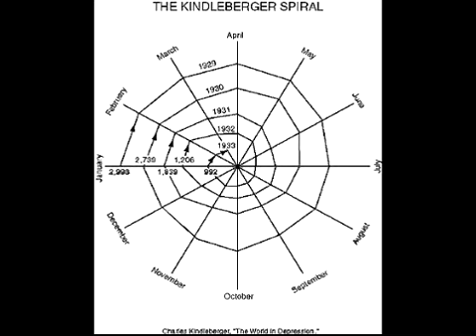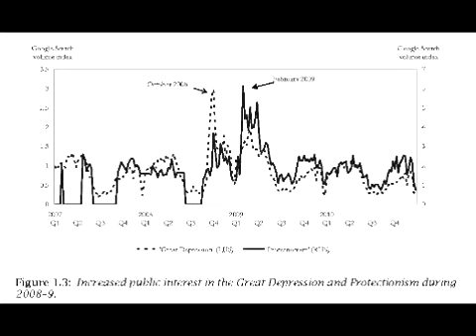ΦBK Video Series 2011: Chad P. Bown on "Trade Policy Protectionism and the Great Recession"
Chad P. Bown is a senior economist in the World Bank's Development Research Group, Trade and International Integration in Washington, D.C. Bown is also a term member of the Council on Foreign Relations, an adviser to the American Law Institute project on the "Principles of the Law of World Trade," and serves on the editorial board for the "World Trade Review." Bown served as a senior economist in the White House on the President's Council of Economic Advisers during 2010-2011. He is formerly a tenured professor of economics at Brandeis University, where he received numerous teaching awards, including the Michael L. Walzer '56 Award for Excellence in Teaching and a Kermit H. Perlmutter Fellowship Award for Teaching Excellence. Bown's research spans the economics of international trade laws and institutions, trade policy negotiations, and trade frictions. The author of the book "Self-Enforcing Trade: Developing Countries and WTO Dispute Settlement "(Brookings Institution Press, 2009), and the co-editor, with Joost Pauwelyn, of "The Law, Economics, and Politics of Retaliation in WTO Dispute Settlement" (Cambridge University Press, 2010), Bown is also editor of a recently published volume on the global economic crisis titled "The Great Recession and Import Protection: The Role of Temporary Trade Barriers" (CEPR and World Bank, 2011). Bown holds a Ph.D. in economics from the University of Wisconsin-Madison and was elected to Phi Beta Kappa as an undergraduate at Bucknell University.

Here, Bown frames the 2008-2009 onset of the Great Recession in terms of trade policy. He discusses protectionism and the role it played in the Great Depression of the 1930s, as well as the Great Recession of 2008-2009. Using examples from his own research for the volume "The Great Recession and Import Protection," Bown demonstrates the importance of trade policy in international economics and points out surprising actions taken by governments during this recent recession.

To receive the next ΦBK Video Series installment straight to your inbox, please e-mail our Coordinator of Communications.